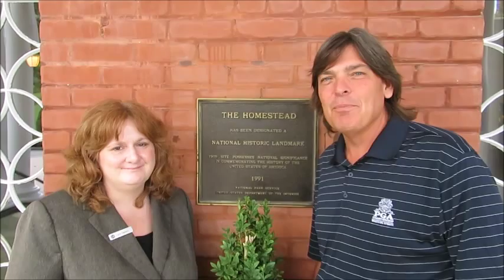AG&TD2015023 Lynn Swann Director of Communications & Marketing Omni Homestead Resort Hot Springs, V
AG&TD2015023  Lynn Swann Director of Communications & Marketing Omni Homestead Resort Hot Springs, Virginia